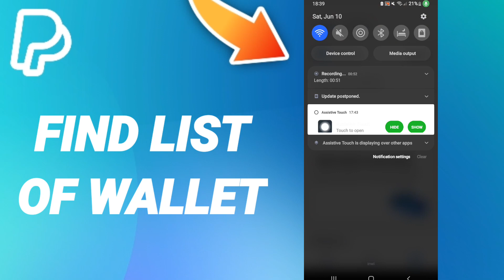How To Find List Of Wallet On PayPal App